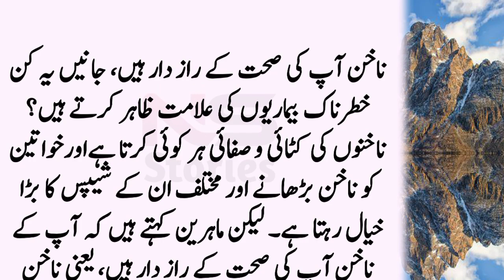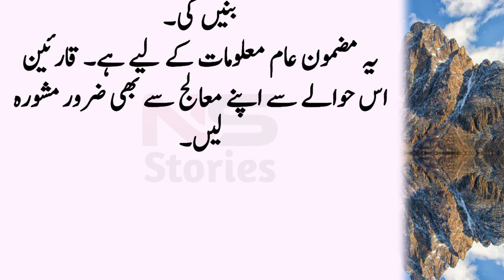wo Mard Aur Khwaateen Jinko Banjh Pan Ka Masla Ho Anjeer Ko KhushkKarke l جن عورتوں میں بانجھ پن